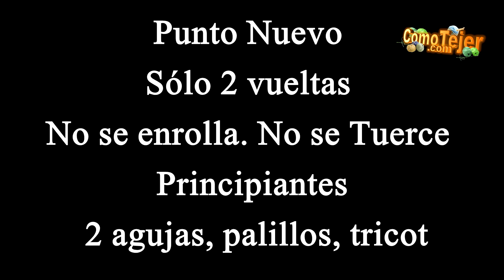Punto Nuevo Sólo 2 vueltas No se enrolla No se Tuerce Principiantes 2 agujas, palitos, tricot (1014)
Artritis. Hipertensión. Dificultad para Dormir. Colesterol Alto. Té Manzanilla Increíble. Ansiedad. Temor. Belleza. Dolor de Cabeza. Libros
Si te gusta este video haz clic en la mano positiva. Escríbeme, tu opinión es muy importante. Compártelo